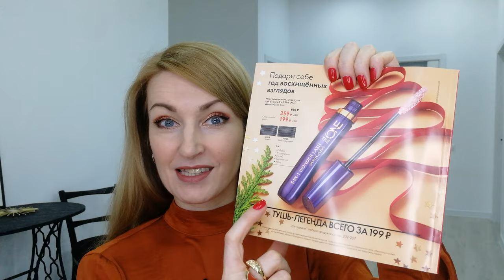ТЕСТ ДРАЙВ ТУШИ ДЛЯ РЕСНИЦ 5 в 1 The One Wonder Lash XXL | 4K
Тестирую новинку каталога Oriflame №17-2020 Тушь для ресниц 5 в 1 The One Wonder Lash XXL, оттенок - Чёрный Индиго (код 40723)